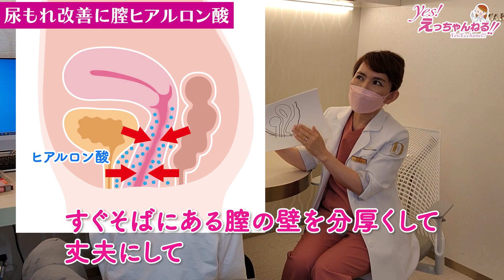尿もれのお悩みを解決！モニター様に膣ヒアルロン酸を体験してもらいました【膣ヒアル・テスラフォーマー】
動画見てくださって本当にありがとうございます！

今回は尿もれでお悩みのモニター様に膣ヒアルロン酸と骨盤底筋を鍛える
テスラフォーマーを体験していただきました❣️

膣にヒアルロン酸を注入して壁を厚くする事で尿道を支え、
尿もれを改善させることができます。

また、衰えた骨盤底筋をテスラフォーマーで鍛える事も重要です。

今回はこの2つの施術を体験していただきました。

すぐに効果を実感されたようで、1週間後には運動をしても尿もれしなかったそうです❣️

ご満足していただけたようで、嬉しいです🥰

同じようなフェムゾーンでお悩みの方は、是非高須クリニックへお越しください✨

美容整形やお肌の質問を随時募集しております！

これからYouTube頑張りますので、皆さんよろしくお願いします😀

✨高須英津子開発のスキンケアコスメ✨

スタンダード 　￥275,000（税込）【銀座高須クリニック、横浜、名古屋、栄】

リスク・副作用・合併症について
　・腫れが生じる可能性
　・内出血する可能性

テスラチェア（骨盤底筋群+背筋）20分
　通常料金￥33,000（税込）
　‹キャンペーン期間中 初回限定価格›
　1回￥5,500（税込）【銀座高須クリニック】

　・一時的な発赤、腫れ、痛みの可能性